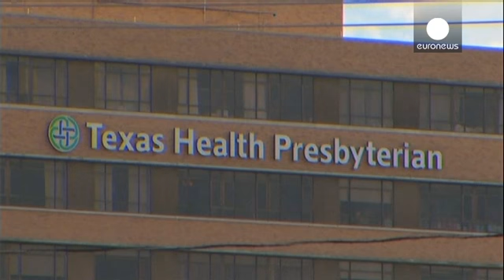Ebola : les Etats-Unis face à un nouveau cas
Il s'agit d'un soignant (on ne sait pas si c'est un homme ou une femme). Mais en tout cas, cette personne travaille au Texas Health Presbyterian Hospital à Dallas. Elle s'est occupée du patient libérien mort il y a quelques jours de la fièvre hémorragique.

Vendredi soir, cette personne a signalé une fièvre légère. Par précaution, elle a été mise en isolement et soumis à des analyses, qui ont révélé l'infection.

Ce qui inquiète les autorités, c'est qu'a priori, cette personne portait les équipe…